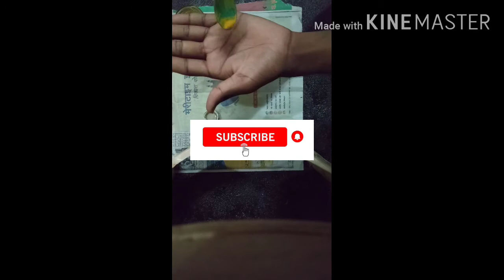अल्सर को ठीक करने के घरेलू उपाय || मात्र 3 से 5 दिन में खत्म करे || 2020 || Mouth alser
अल्सर को खत्म करे घरेलू उपाय करके सामान्य तरीके से इसके लिए आपको थोड़ी सी हल्दी लेना है और देशी गाय के घी की दो या चार बूंद लेनी है, देशी घी के अलावा आप रिफाइंड, नेनू भी ले सकते हैं इसके बाद इसका अच्छा पेस्ट तेयार करना है उसके बाद मुंह के छाले बाले भाग में उसे अच्छी तरह लगा लेना है इसे दिन में 3 से 4 बार छाले वाले भाग पर लगाना ऐसा आपको 3 से 5 दिन तक करना हैं।

           ✅Ravindra Razz☑️